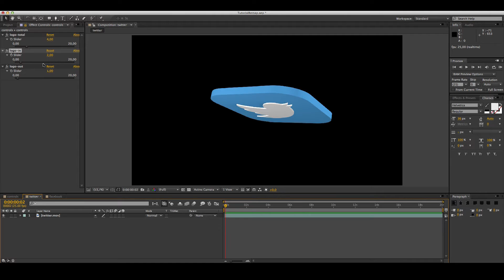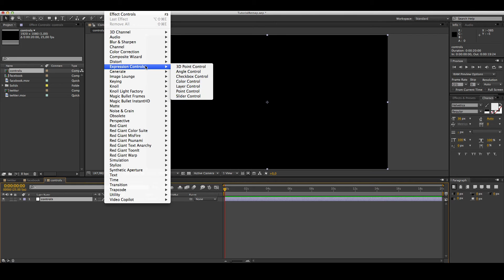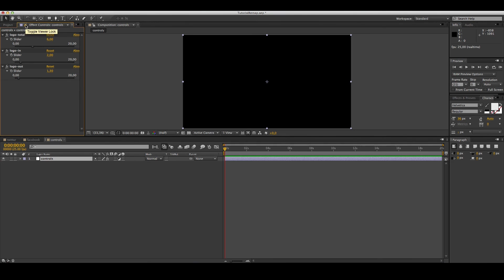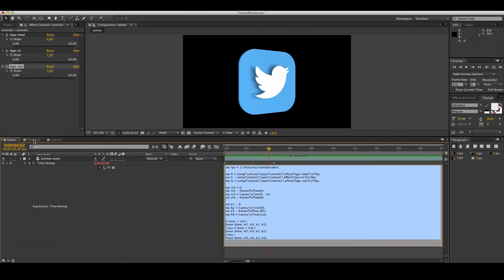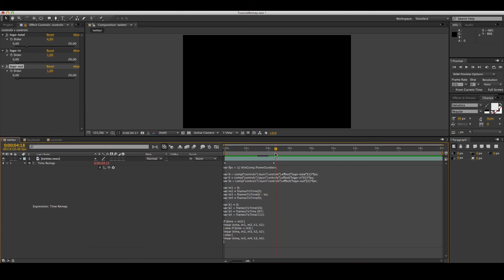Controlling Time Remap with Expressions in After Effects (Spanish - Eng Subs)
In this tutorial, I will explain how you can control the duration of different parts of a composition using external controls. To do this I will explain what time remap is, what is it for, and how you can control it with expressions, even if you need several control points.

Here you can see the final code:

var fps = 1/ thisComp.frameDuration;

//sliders values
var lt = comp("controls").layer("controls").effect("logo-total")(1)*fps;
var li = comp("controls").layer("controls").effect("logo-in")(1)*fps;
var lo = comp("controls").layer("controls").effect("logo-out")(1)*fps;

var m1 = 0;
var m2 = framesToTime(li);
var m3 = framesToTime(lt - lo);
var m4 = framesToTime(lt);

//keyframes in your original composition
//change these numbers depending on the key moments of your composition
var k1 = 0;
var k2 = framesToTime(50);
var k3 = framesToTime (87);
var k4 = framesToTime(112);

if (time ‹ m2) {
   linear (time, m1, m2, k1, k2);
} else if (time ‹ m3) {
   linear (time, m2, m3, k2, k2);
} else {
   linear (time, m3, m4, k3, k4);

En este tutorial voy a explicar cómo podemos controlar la duración de diferentes partes de una composición utilizando controles externos. Para ello voy a explicar qué es el remapeo del tiempo, para qué nos puede servir, y también cómo podemos controlarlo mediante programación, incluso aunque necesitemos varios puntos de control.